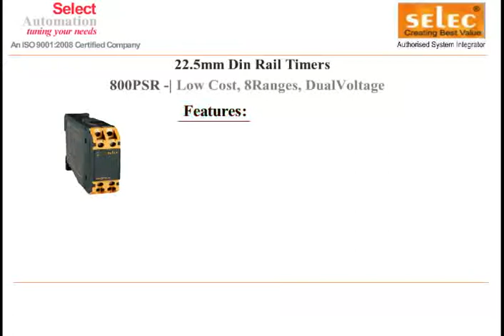SELEC TIMER 800PSR TIMER